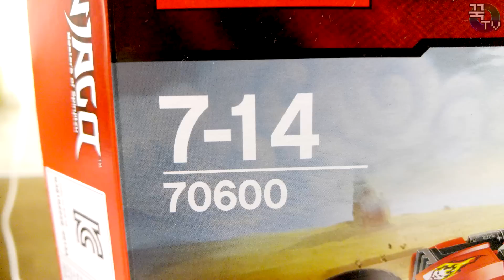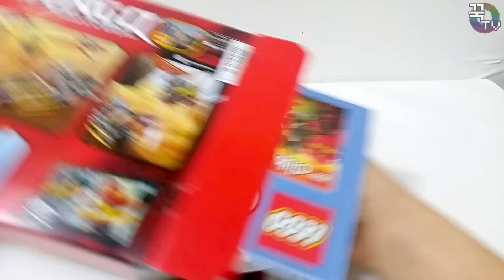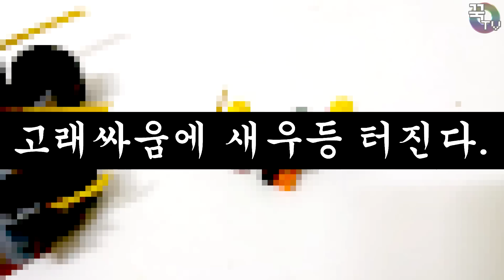신제품레고 닌자바이크추격전 신나게 조립!(상황극잼!ㅋㅋ) 70600 닌자고[ 꾹TV ]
카카오스토리 = 꾹TV 소식받기!♥

이번에 소개해드릴 장난감은 LEGO 닌자고 신제품

'닌자바이크 추격전' 입니다. 레고 넥소나이츠만 만들다가
닌자고 시리즈 신청이 많이 들어와서 구입했어요^^

가격은 29,900원이구요
블럭수는 231pcs입니다.

나름대로 알찬제품인거같아요^^ 멋지기도 멋있구요!
상황극까지 해봤는데 재밌게 봐주셨으면 좋겠내요 ^^

참고하시고 구입해주세요^^

터닝메카드 골드버전 만들기 도전!!

감사합니다.